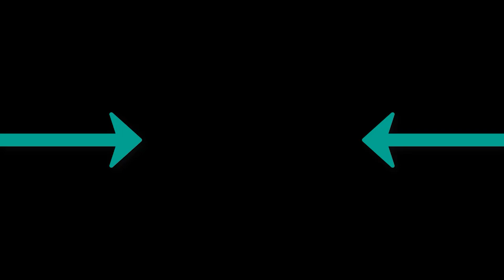Solpodino - Nocte Ventus